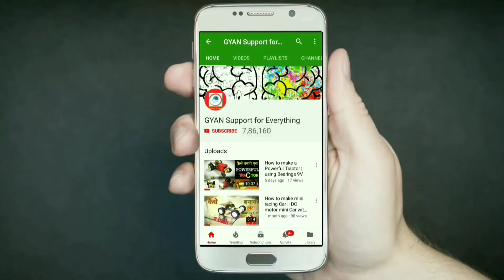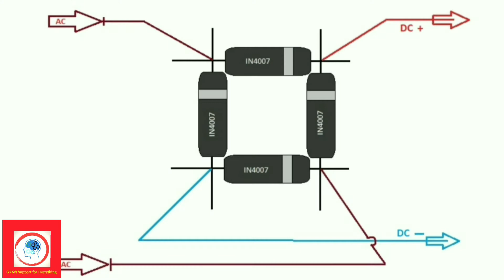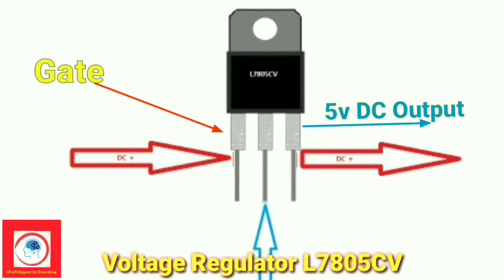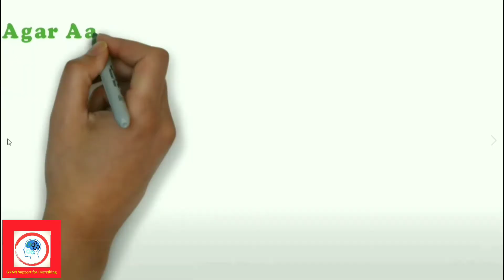How to convert 230V AC to 5V DC | Hindi | Mobile Charger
Gharme ane Wali 230 Volt Ac current ko Bohothi asanise 5 Volt Dc Current me badliye,
isse aaap Mobile charge kar sakte he, 5 Volt Dc Motor ko Chala saktehe, LED lights jala sakte he, Bohot sare appliance he jisko aap is circuit'se Power de Sakte he,

-:What You need to Build this Converter:-

  1. One 12 Volt Transformer
  2. 4 Diodes (IN4007)
  3. One Voltage Regulator L7805CV
  4. One USB female Plug
  5. 2 Crocodile Clip

Free मे Desktop और Laptop मे स्क्रीन रिकॉर्डिंग कैसे करे| How to Record Computer and Laptop Screen